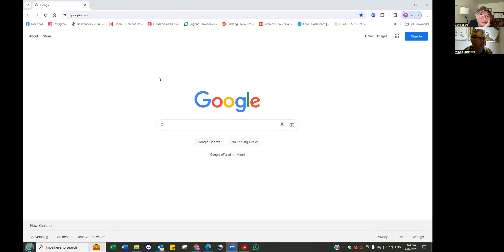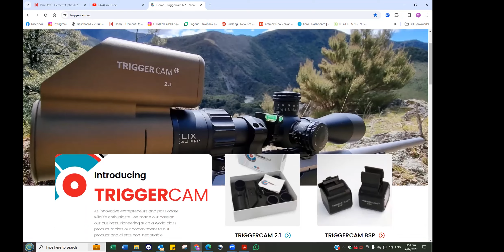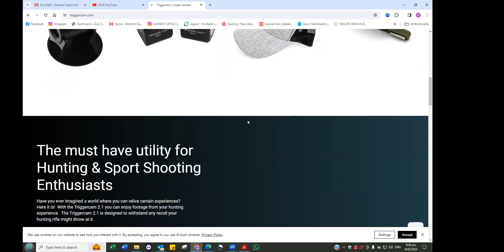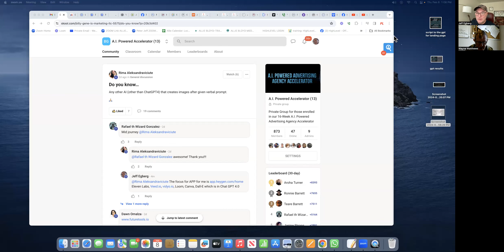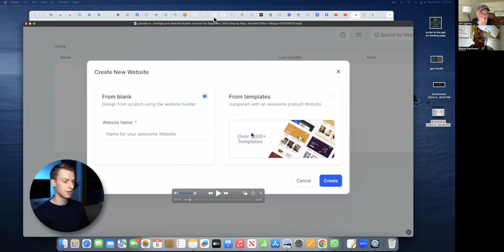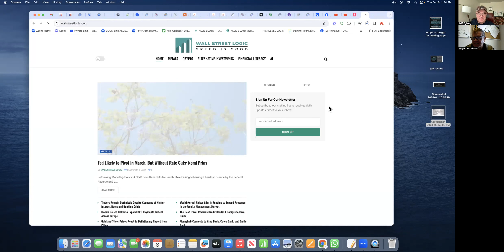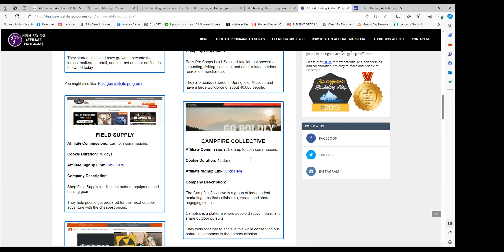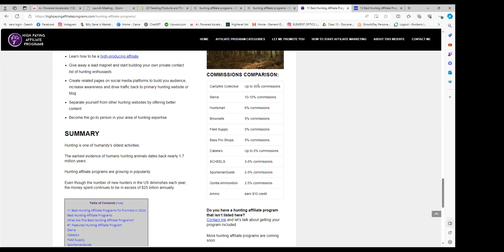Wayne & Jeff discussing business & Common foundation success principles. What makes 60 yr olds tick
Business opportunities in the world wide distribution of scopes and technologies for hunting and outdoorsman.